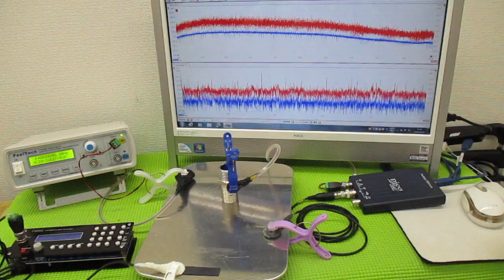新しい超音波制御技術 ultrasonic-labo